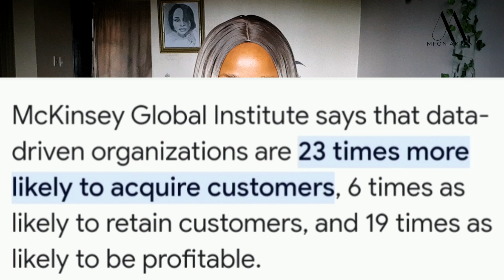10 Non-Coding Tech Skills in 2026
*Online Learning Platforms*

Welcome, Tech enthusiasts!

In this video, I will be sharing the top 10 non-coding roles in tech that offer incredible career opportunities for those with diverse expertise and a love for all things tech-related.

Technology is no longer just about programming; it's a vast ecosystem that requires a multitude of talents to thrive. From strategic thinkers to creative problem solvers, there are numerous non-coding roles that play a crucial part in shaping the digital landscape.

Let me know if you need any more help!

How to Transition into Tech Without Coding | 10 Non-Coding Tech Jobs

//*TODAY'S WORD*
"Beloved, I pray that all may go well with you and that you may be in good health, as it goes well with your soul" - 3 John 1:2.